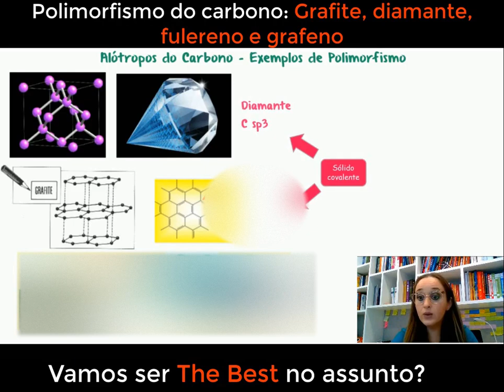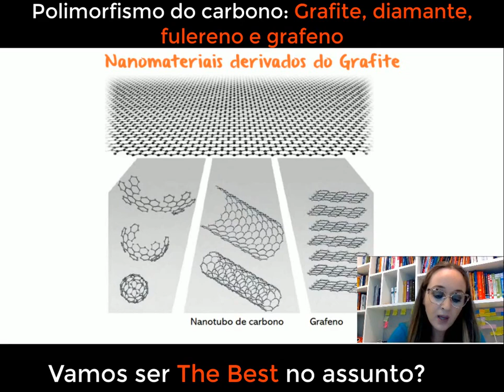Grafite, Diamante, fulereno, grafeno e nanatubo de carbono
No vídeo de hoje, vamos explorar um mundo incrível de carbono e suas formas alotrópicas: grafite, diamante, fulereno, grafeno e nanotubo de carbono. Cada uma dessas estruturas possui propriedades únicas e aplicações emocionantes na ciência e na tecnologia. Vamos mergulhar nas estruturas cristalinas do diamante, conhecido por sua dureza, e do grafite, famoso por suas propriedades condutoras. Vamos explorar o mundo dos fulerenos, moléculas esféricas de carbono, e o grafeno, uma camada de átomos de carbono com incríveis propriedades eletrônicas. E, por fim, vamos desvendar os mistérios dos nanotubos de carbono, que têm sido amplamente estudados por suas potenciais aplicações em nanotecnologia e em materiais avançados. Prepare-se para uma viagem emocionante pelo fascinante mundo do carbono e suas diferentes formas alotrópicas.